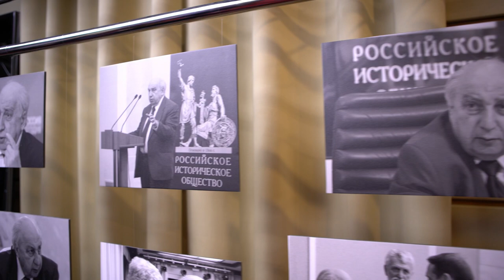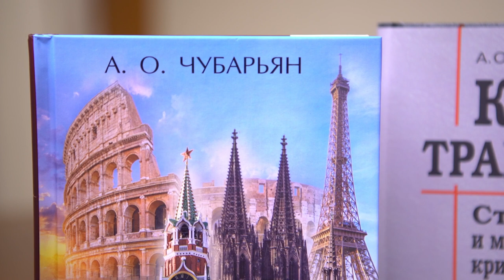Презентация новых книг Александра Огановича Чубарьяна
В дни празднования 90-летия сопредседателя Российского исторического общества, академика РАН, научного руководителя Института всеобщей истории РАН Александра Чубарьяна в Доме Российского исторического общества прошла презентация трёх его новых книг.